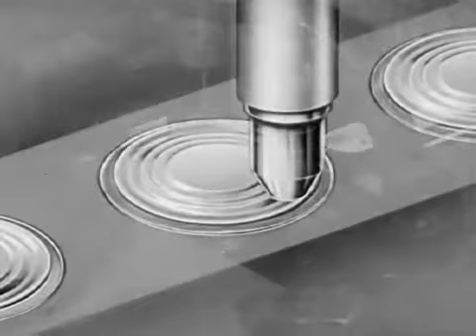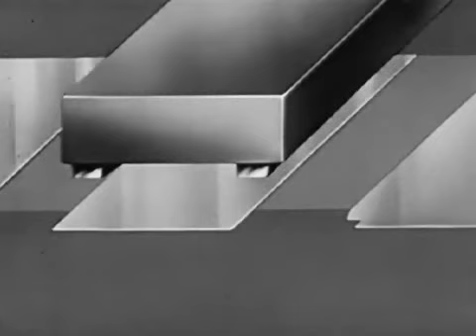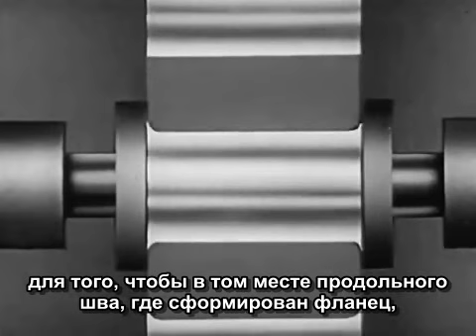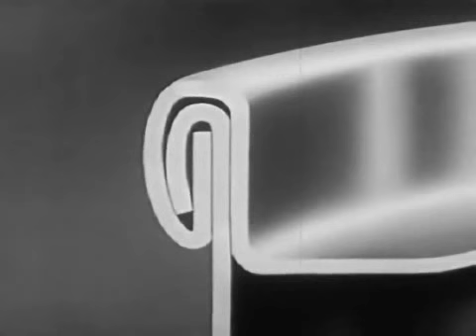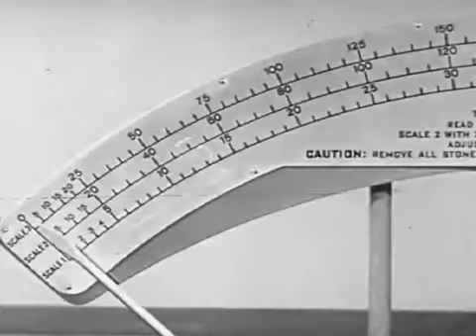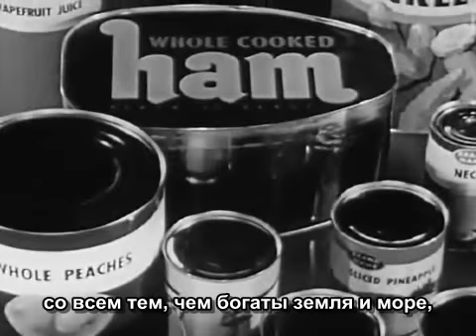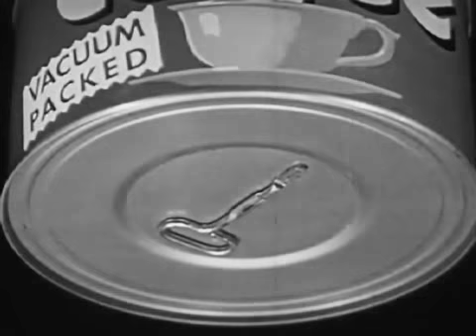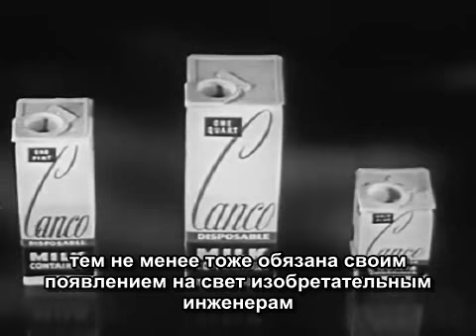Консервная банка как чудо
Предлагаю вашему вниманию очередной безудержный панегирик обществу потребления, снятый в 1956 году в США. Если в фильме "Мечта молодого человека" герои шагу не могли сделать, не сказав что-нибудь про электрические приборы, то теперь вся их жизнь крутится вокруг консервов и того рая, которым, по мнению создателей фильма, стал мир после возведения консервных заводов.

Правда, этот фильм, в отличие от "Мечты", представляет немалый интерес в образовательном плане, поскольку достаточно подробно описывает историю консервной отрасли, а также технологии консервирования и изготовления консервных банок. Можно даже сказать, что в этом плане он может потягаться и современными документальными фильмами от Discovery и BBC (наподобие цикла "Как это работает") - в фильмах этих, более красочных и более подробных, нет той дотошности, которая была свойственна научно-популярным фильмам 50-х годов и более ранним.

И, конечно, ни в каком современном образовательном фильме не встретишь такой музыки, которую можно услышать здесь. Особого внимания заслуживает семиминутная композиция, звучащая с 19:06 до 26:06 (можно назвать её "Марш консервных банок") - тем, кто не услышал знакомых с детства мотивов, добро пожаловать, например, сюда:

(а здесь и год почти тот же - 1957, и тема, в общем, совпадает)

Примерный советский документальный аналог: "Технология производства мясных консервов" Пафоса, правда, гораздо меньше.